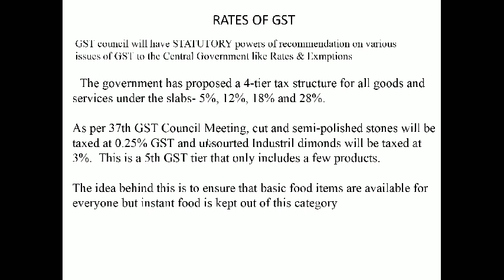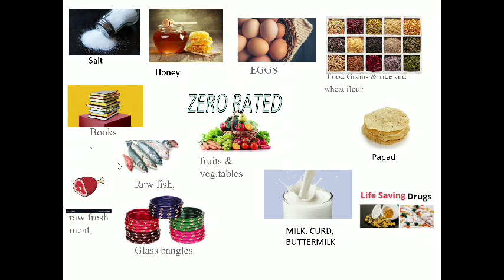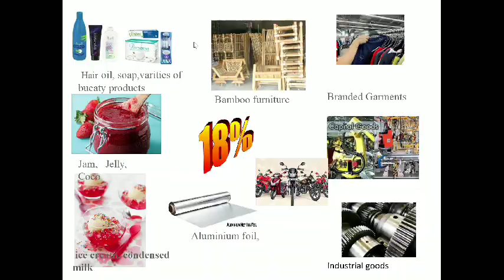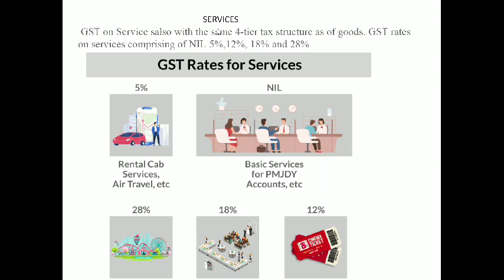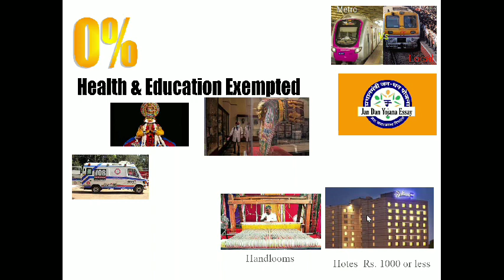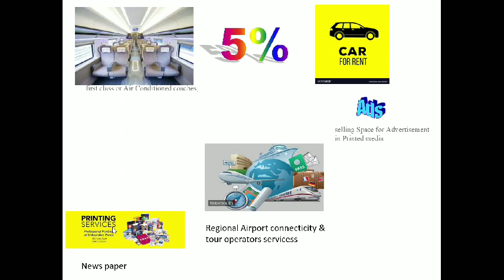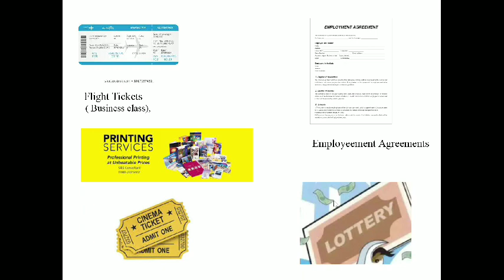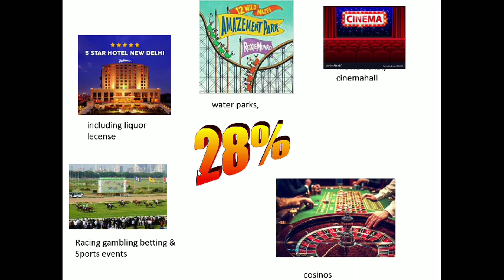GST rates for B.com SUKANYA SINGH